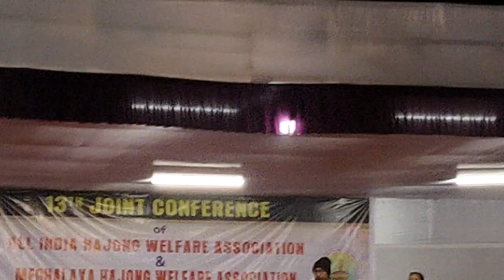chipur chipur Pani barsa la din ne // hajong song // hajong welfare association conference